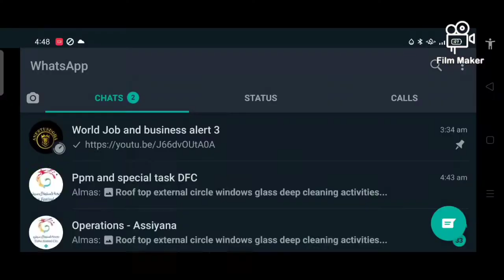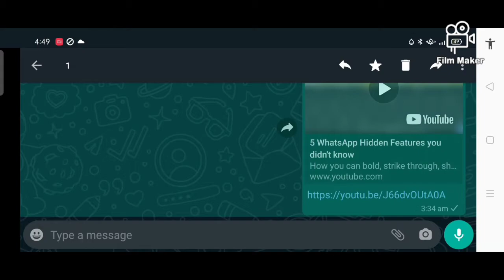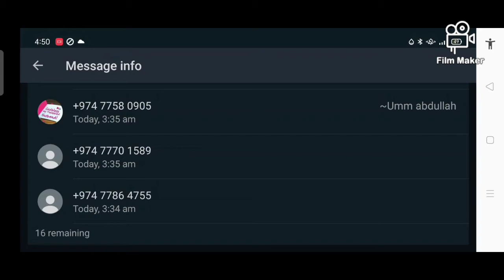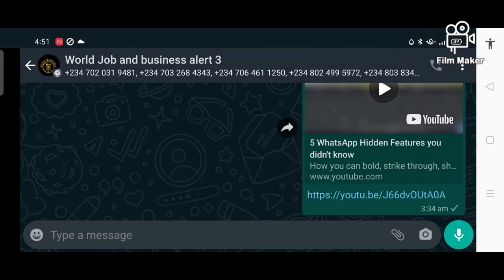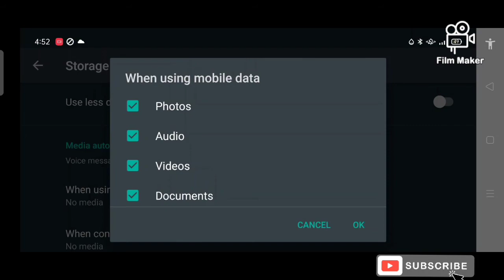Blue ticks Hiding tricks revealed!!!!🤪🤪🤪🤪🤪🤪🤪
None should Hide blue ticks again. secret revealed